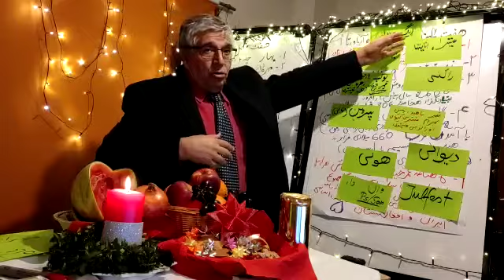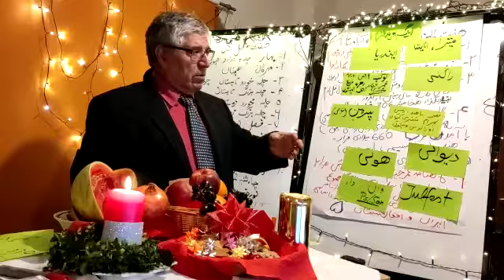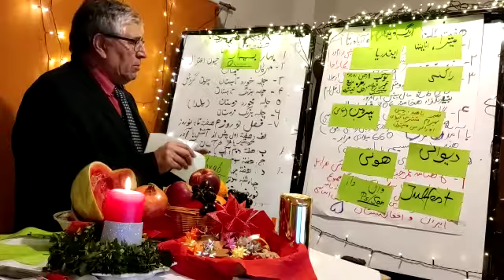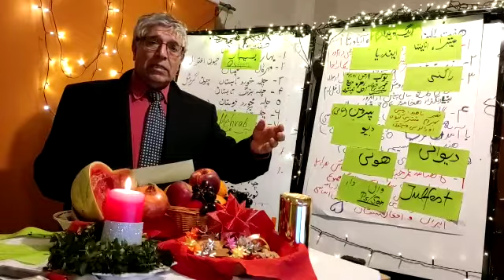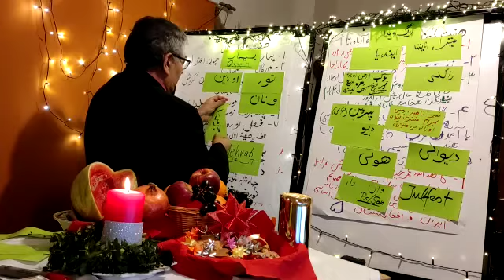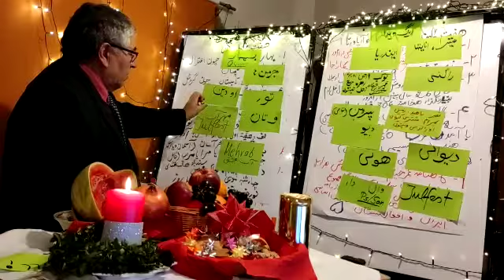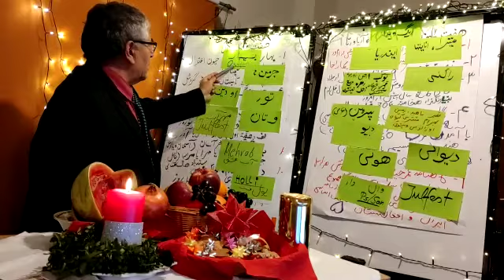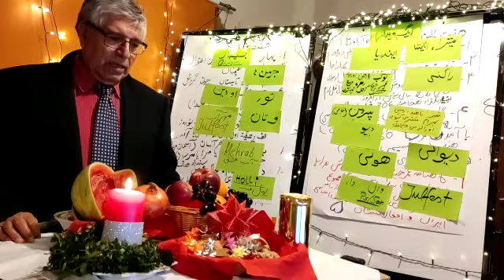Yalda Nacht oder Julfest indogermanisch iranisches Fest Persisch VI